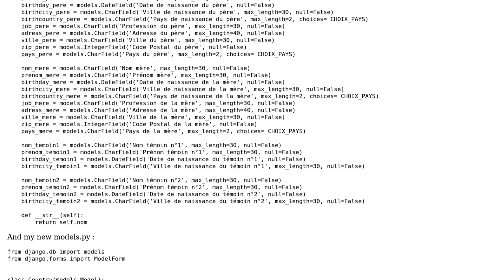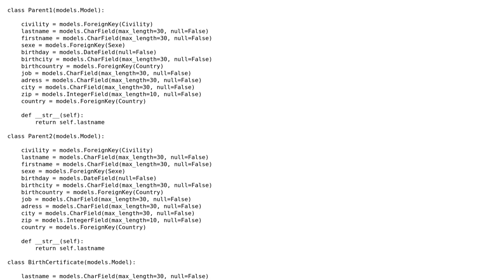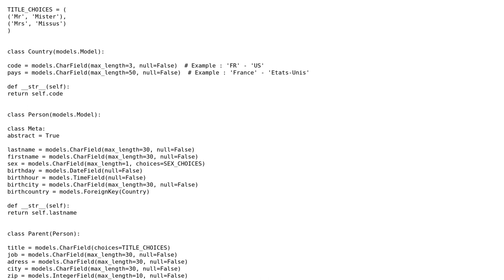Code Review: Civil status database with Django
With thanks & praise to God, and with thanks to the many people who have made this project possible! | Content (except music & images) licensed under CC BY-SA | Music | Images & others | With thanks to user Essex user Alex user 200_success and the Stack Exchange Network Trademarks are property of their respective owners. You are responsible for your own actions.